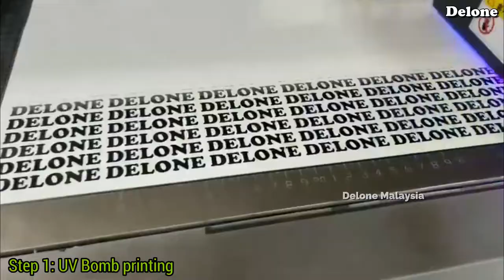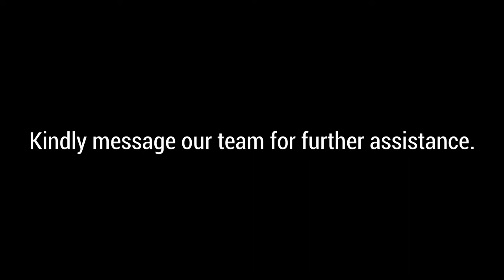UV Bomb展示 - 华语版 - 开启简单模式 - Delone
Delone UV Bomb全套展示视频！